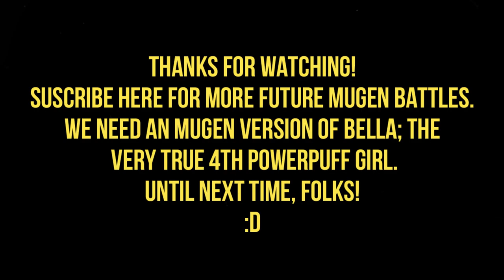MG026 MUGEN - Sora #22 vs. Bliss (Awaken/LamarJenkis-Chan) + Extra Battle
Today Sora faces Bliss (or Blistina); one of the characters from the "Powerpuff Girls" reboot released in 2016 and being created for MUGEN by Awaken; to later be edited by LamarJenkis-Chan.

This alternative version of Powerpuff Girls; It has some decent sprites that are faithful to the original material (Although with a style similar to Christian Nuñez), but with repetitive AI when using specials with Casoi Supers all the time.
WHILE it has a Super Level 3 with a sonic sound attack; AI does not always use it.
To say nothing of; He owns and spams the helpers of him with Bubbles & Buttercup.

For the extra battle; I'm going to use Blossom (Styled BBTAG) and created by Forla; because Bliss does not have Blossom as a helper.
Maxime will defeat the criticized super-powerful Fourth Sister; to win the battle.

Characters:
Sora by Pak-1 (Me)
Bliss by Awaken; Edited by LamarJenkis-Chan

Extra Battle:
Blossom (BBTAG Styled) by Forla (Me) vs. Bliss by Awaken; Edited by LamarJenkis-Chan

Stage: EFZ - Gymnasium by Faye